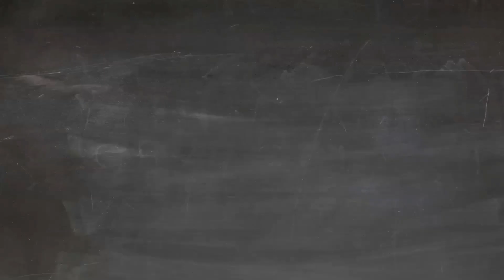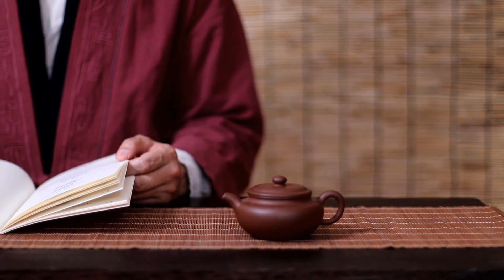Lidando Com Os Fracassos No Trading